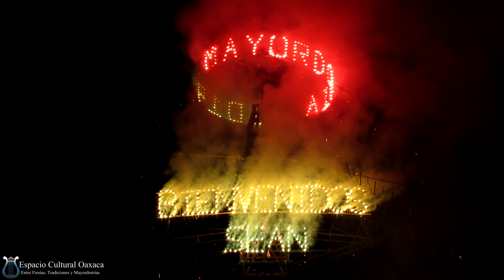Quema del Castillo San Agustin Yatareni 2019 Mayordomos Familia Martinez Parte 2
Quema de toritos y vistoso castillo en honor a San Agustín obispo !!!
San Agustín Yatareni, Fiesta Patronal 2019
Disfruta del vídeo
Mayordomos Familia Martinez